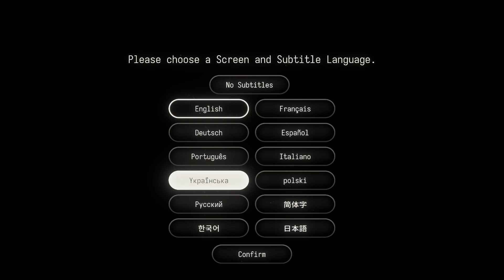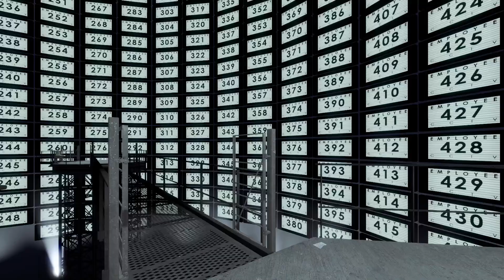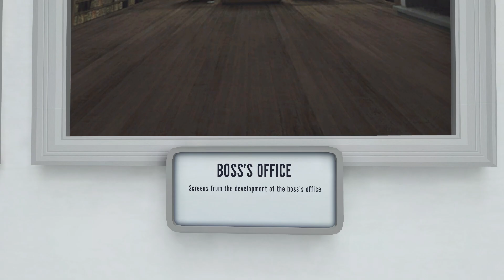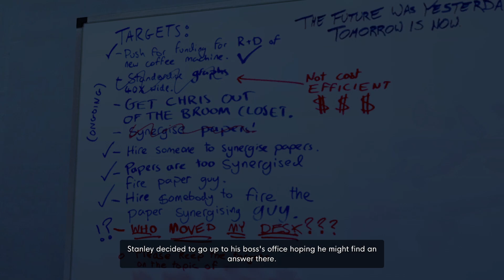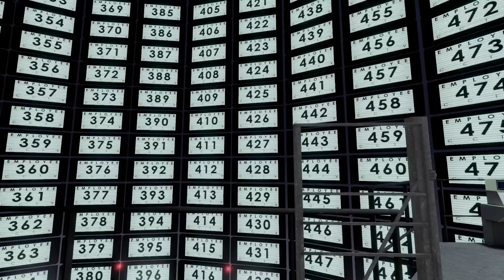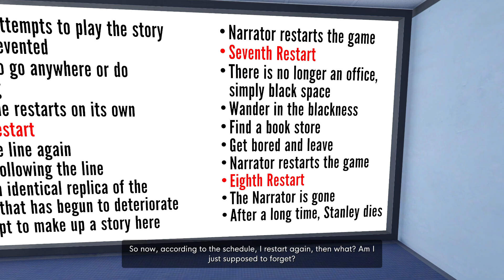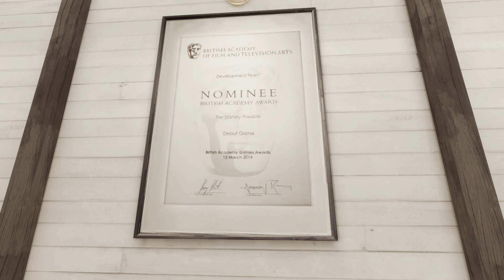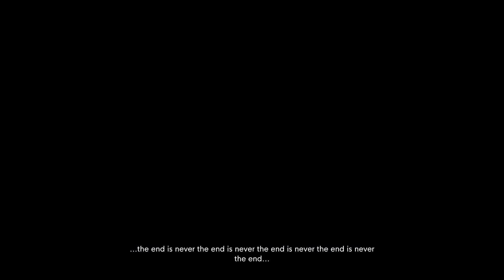Shut up and play The Stanley Parable: Ultra Deluxe - Part 1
I play The Stanley Parable for the first time. Pray for me, people.